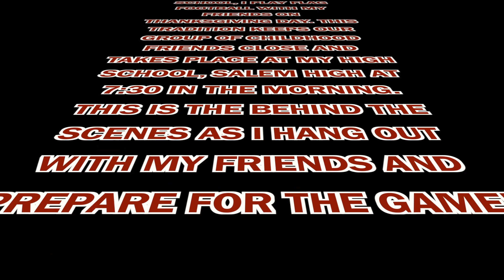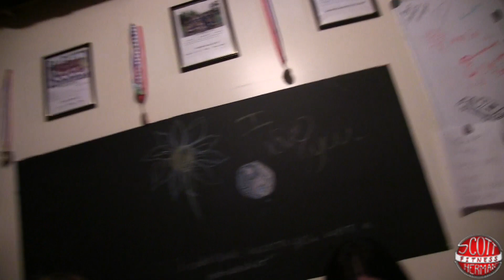Thanksgiving Day! Just Like Your Family... Right?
Easiest Bodyfat Measuring Tool! - SKULPT AIM

High Protein Food! - Pasta, Oatmeal, Granola, and Snack Bars!

Fitness Genes - Maximize YOUR Genetic Potential!

THYNC - Want To Sleep Better & Focus More During Your Workouts?

Year after year since highschool my friends and I have had our annual Turkey Bowl!  We play flag football at 7:30am to help build a good appetite for later.  The games are up to 7, one point per touchdown and you have to win by 2 points.  We usually play the best 2 out of 3 wins it for the day.  Once we were done, Erica and I went home to go back to sleep for a few hours and then headed to my Dads house for a delicious Thanksgiving feast and so I could destroy my brothers in Super Smash Bros.  Oh, what a great time this year was!

(0:15)- Morning football with my friends
(5:37)- Spending time with the family
(6:44)- What is Thanksgiving without beating your bros in Super Smash Bros?